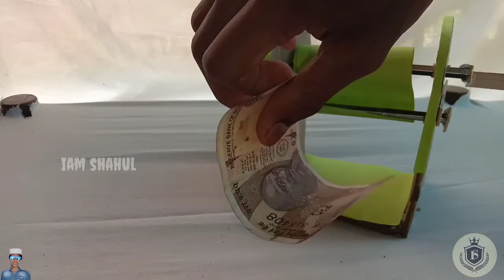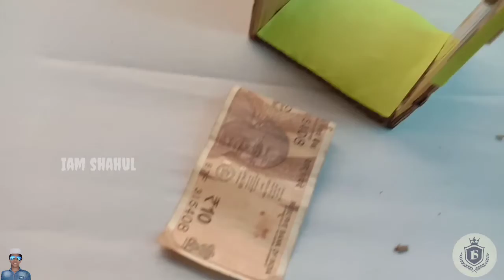HOW TO MAKE A MAGIC MONEY 💰 PRINTER (RS)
Shear